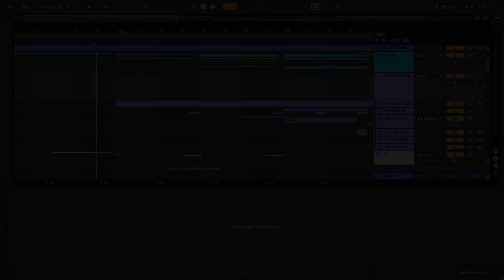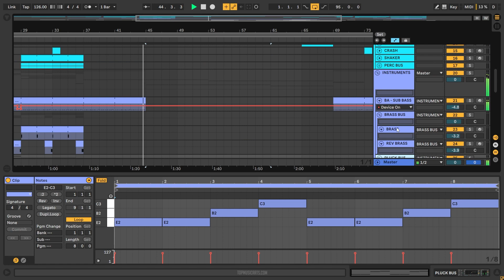Black V Neck - Daddy's Back (Ableton Remake)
💻 This version of "Daddy's Back" by Black V Neck was created in Ableton Live. You can see how to work with instruments and samples and learn how to set up settings, parameters, automatizations, plugins, audio signal routing, and more. All mixed and mastered, ready for use.

⚙ Template Specifications ⚙
📌Software, DAW: Ableton Live 10.1.25 or higher.
📌Song Key: B Maj
📌Time Length: 3:00